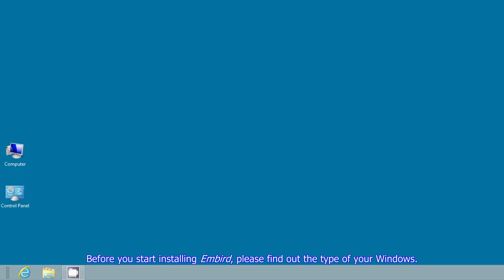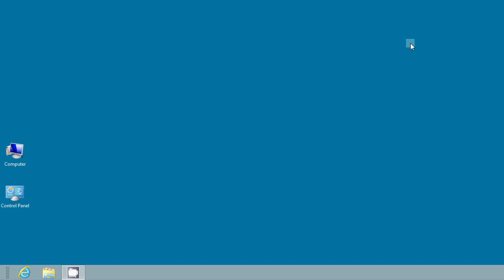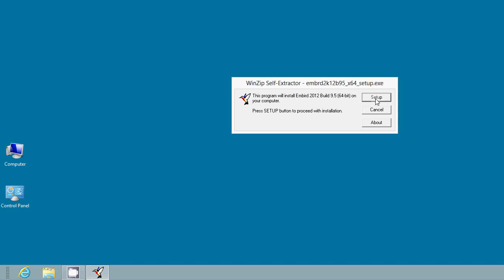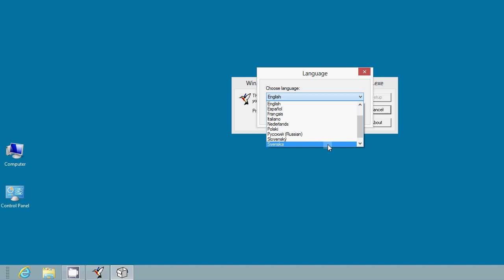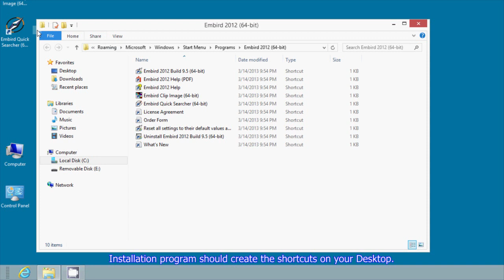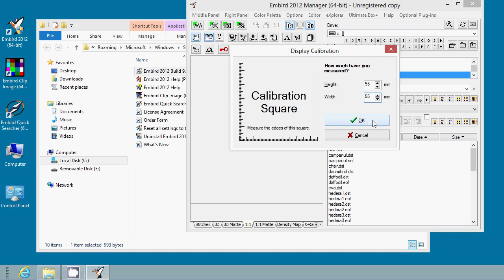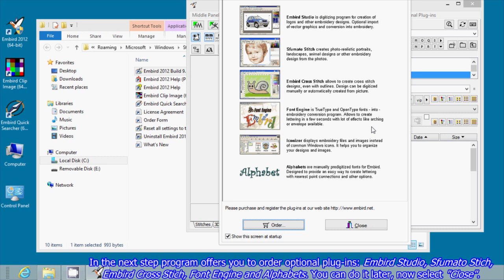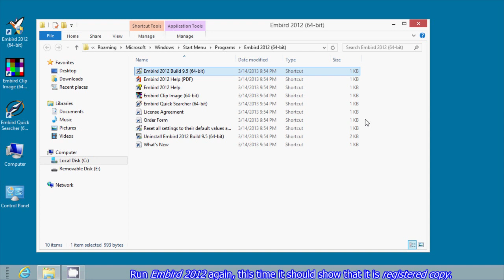Installing Embird 2012 in Windows 8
Installation of Embird 2012 embroidery software in Windows 8